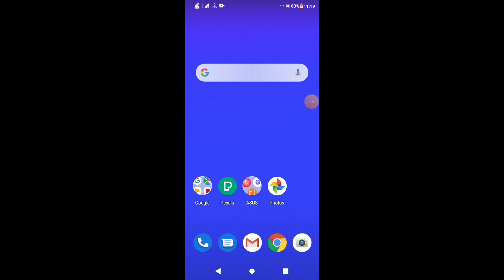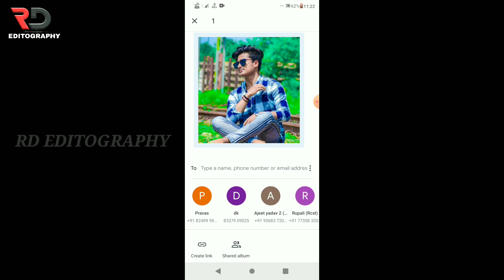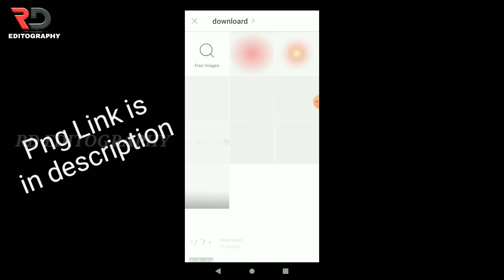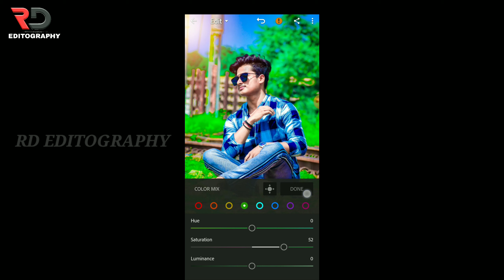Colour correction Tutorial picsart,snapseed,lightroom || RD EDITOGRAPHY